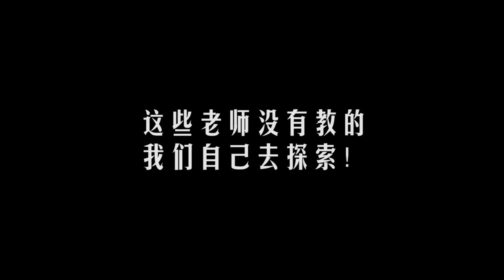新纪元学院戏剧与影像系 2016年排演三《恶童》宣传片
新纪元学院戏剧与影像系呈现
舞台剧《恶童》
我们活着的意义是什么？每个人对于【生命意义】都有不同的定义，总之，就是不能说它没有意义。
故事描述一群正在讨论生命意义的中学生，突然被一位同学否定它的存在，结果惹来大家的不满，试图推翻他的消极言论，于是大家决定交出自己最珍贵的东西来证明其意义。可是这样还是不足以让这位同学相信意义的存在，因为大家所交出来的东西，并不是对每个人都存在同等的意义价值。之后演变成大家轮流指定对方必须交出各自重视的物品，一场疯狂游戏越陷越深。就在大家在被剥夺的痛苦中转变成一连串的报复行为，使大家互相背叛和出卖，揭开人性的丑恶，同时也在过程中领悟到生命意义。
演出地点：加影新纪元学院黑箱剧场
05/01/2017（Thu）8pm
06/01/2017（Fri）8pm
07/01/2017（Sat）3pm / 8pm
08/01/2017（Sun）3pm / 8pm
票价：学生 RM 20 / 成人 RM 25
订票热线：颜咏仪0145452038 / 王芷恩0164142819
浏览面子书专页 以获更多详情。